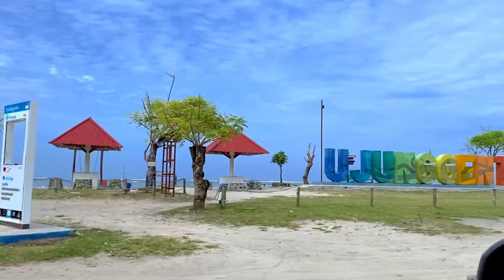PELEPASAN PENYU/TUKIK DI PANTAI UJUNG GENTENG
Ujung Genteng di Sukabumi, Jabar adalah kawasan pesisir pantai yang indah. Tak hanya itu, kamu juga bisa merasakan pengalaman melepas tukik.Pengalaman yang luar biasa untuk bisa secara langsung menyaksikan pelepasan tukik ke habitat aslinya di lautan. Di Indonesia, Konservasi Penyu Pangumbahan salah satu tempat yang memberikan kesempatan ini, dilakukan secara rutin dengan tarif yang cukup terjangkau.Menyusuri jajaran pantai Sukabumi di Jawa Barat memang memiliki pesona daya tariknya masing-masing, ada pemikat yang bikin betah apalagi kalau bukan karena keelokan alamnya yang membuat kaki enggan beranjak. Konservasi Penyu Pangumbahan ini buka 24 jam, tapi proses pelepasan tukik selalu dilakukan pukul 5 sore (hampir setiap hari, pada umumnya). Walau tidak disediakan pemandu wisata secara khusus, namun memasuki area Konservasi yang cukup luas, pengunjung akan banyak melihat papan-papan infografis seputar penyu; jenis-jenis penyu, habitat serta informasi mengenai situasi saat ini dimana keberadaan penyu terancam punah.Sebelum masuk ke area penetasan telur, ada baiknya kita memasuki kolam sentuh untuk melihat penyu-penyu yang dirawat di dalam ruangan, serta tukik-tukik yang sedang dipersiapkan untuk dilepas di sore hari.Oh iya, kita dilarang untuk menyentuh tukik, namun kita diperbolehkan untuk menyentuh penyu dewasa yang berada di kolam. Jika beruntung, biasanya akan ada petugas yang menemani kita di kolam penyu dan dengan baik hati bercerita mengenai penyu-penyu yang sedang dirawat di Pangumbahan ini.Area penetasan telur merupakan area kebun yang dipagari di mana di dalamnya terlihat ada keranjang-keranjang yang dikuburkan di pasir. Melewati area ini, kita akan diarahkan menuju pantai berpasir kuning yang cantik, yang nantinya akan menjadi tempat pelepasan tukik.Walaupun masih berada di area Pantai Pangumbahan, namun akses area pantai hanya bisa dilalui dari pintu masuk Konservasi Penyu. Dan sungguh pantainya sangat cantik, ombaknya tergolong besar dan liar sehingga pengunjung tidak disarankan untuk berenang ataupun bermain di sekitar pantai. Namun, walau hanya bisa memandang, saya tetap tidak bisa berhenti kagum dengan ambience yang ada di tempat ini.Jauh dari suara kendaraan, hiruk-pikuk masyarakat, hanya terdengar suara tawa anak kecil yang asyik bermain pasir dan debur ombak keras yang bikin merinding.Tepat pukul lima sore, beberapa petugas konservasi datang memasuki area pantai melalui pintu masuk yang hanya satu-satunya, masing-masing membawa keranjang di tangan kanan dan kiri berisikan tukik. Satu keranjang bisa berisi hingga 100 tukik. Ya, memang pelepasan tukik ini per harinya bisa di kisaran ratusan hingga 1.000 ekor.Pengunjungpun diajak untuk berdiri sejajar membentuk setengah lingkaran menghadap pantai. Sebelumnya petugas mengingatkan agar pengunjung tidak ada yang berinteraksi dengan tukik melalui sentuhan, agar mereka tidak mengendus bau manusia dan bisa hidup di alam bebas. Kegiatan foto dan video boleh dilakukan asal tidak menghalangi tukik berjalan ke arah pantai.Dan mulailah tukik-tukik dilepas untuk mereka merangkak di antara pasir menuju laut lepas, sebagian yang beruntung tidak perlu membuang energi, karena ombak sesekali datang menjemput dan mereka menuju laut, sehingga mereka bisa langsung belajar berenang.Tukik kecil, mungkinkah kita bertemu lagi? Walau mungkin perlu 100 tahun untuk tukik itu kembali ke Pangumbahan.

Lokasi: Desa Gunung Batu, Kecamatan Ciracap, Kabupaten Sukabumi, Jawa Barat
Jam operasional: 24 jam
Harga tiket: Rp10 ribu